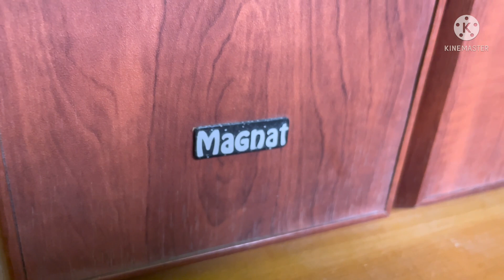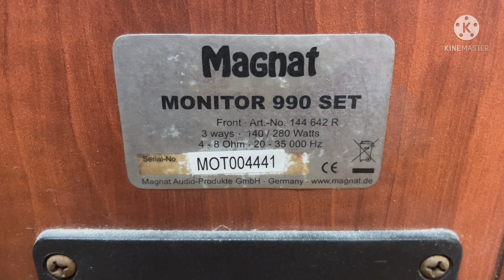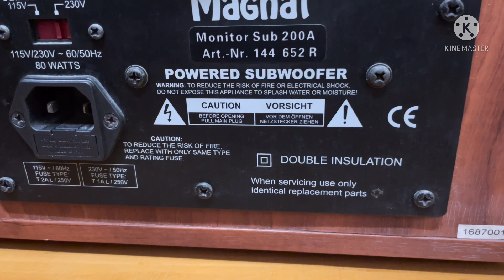MAGNAT MONITOR 990 5.1 SPEAKER PACKAGE FOR SALE